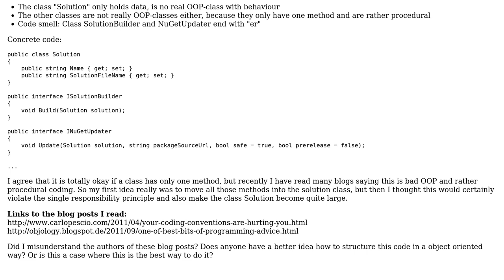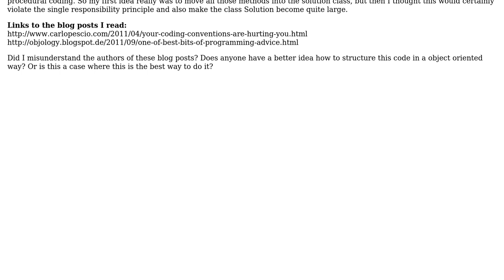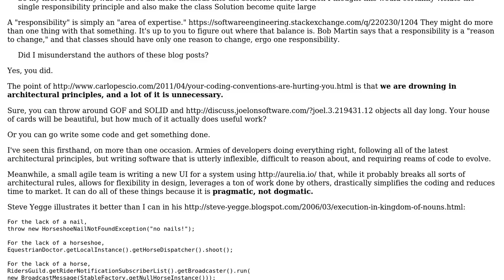Clean OOP-Design: How to implement single responsibility and no procedural programming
Software Engineering: Clean OOP-Design: How to implement single responsibility and no procedural programming

With thanks & praise to God, and with thanks to the many people who have made this project possible! | Content (except music & images) licensed under CC BY-SA | Music | Images & others | With thanks to user Robert Harvey user Ashwani Mehlem and the Stack Exchange Network Trademarks are property of their respective owners. You are responsible for your own actions.